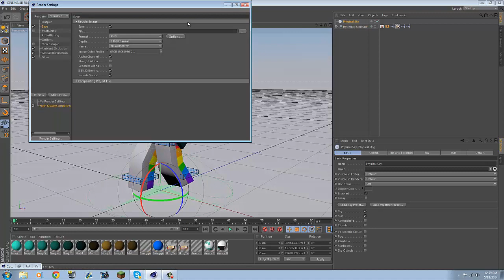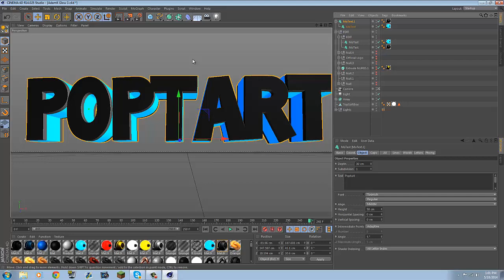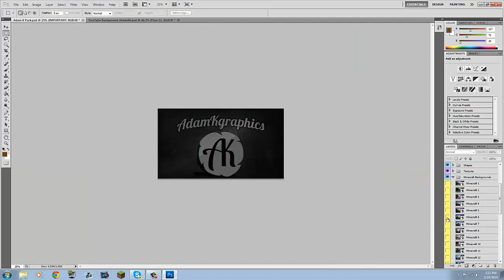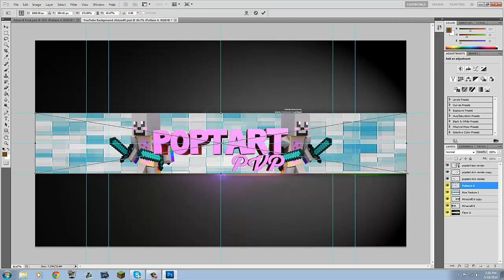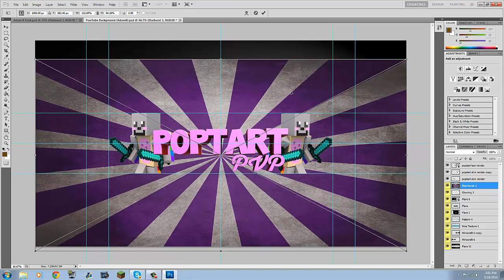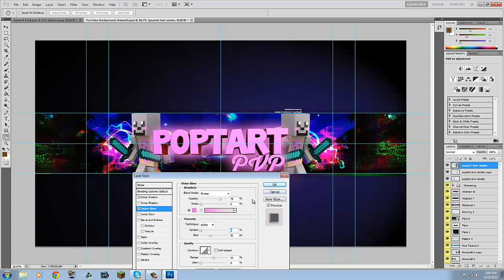Speed Art 2 | Poptart PVP Banner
Hey guys this is CautiousCreeper and I have just made a banner for PoptartPVP! I think this is the best banner I've made so far, and I hope you think the same! SO if you did enjoy, be sure to click that like button!

Want GFX? Graphics Skype - Coming Soon! (For now just send me a PM)